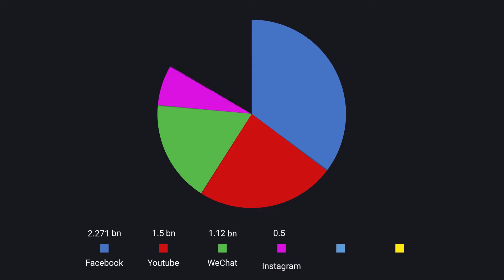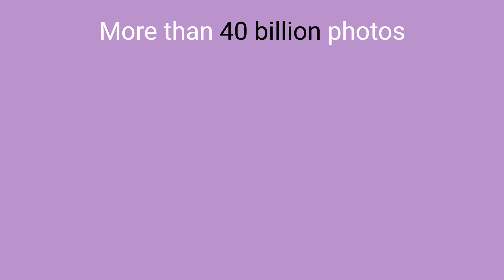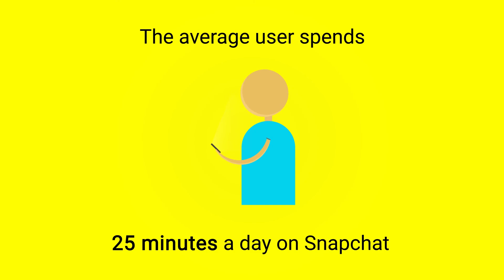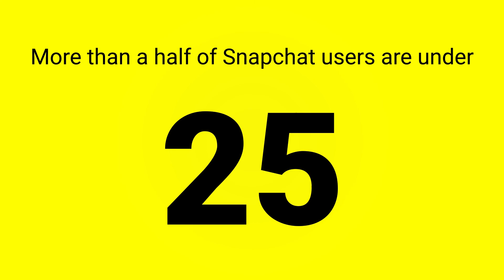Social Media Statistics 2018 | BHM Infographics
💡 Please, consider giving this video a chance! We spend a lot of time creating these videos and we're loving it, but it feels even more worth it if you stay till the end! Please finish watching and definitely let us know what to improve for the future!

❓ Wanted to find out about some of the social media statistics for the past year? You came to the right place! Together, we will look into the most interesting statistics and it is for you to decide which social media platform did the best!

🔔 Don't want to miss any of our future infographics videos?